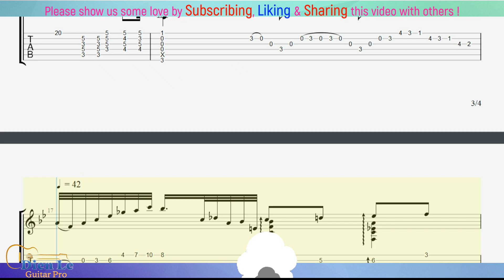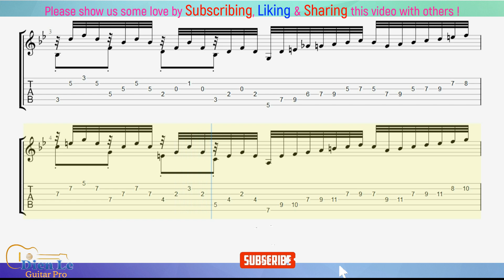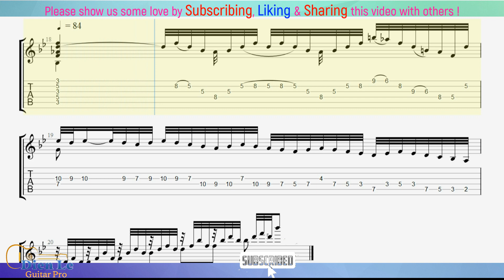Bach - Prelude In Bb Major Bwv 866 - for Guitar Classical with TABs